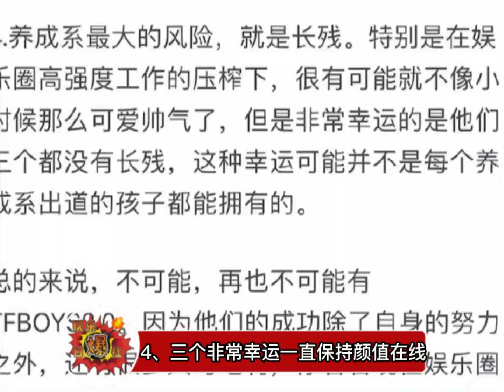网友分析的《为什么内娱出现不了第二个TFBOYS》原因，他们努力且幸运，成功不可复制